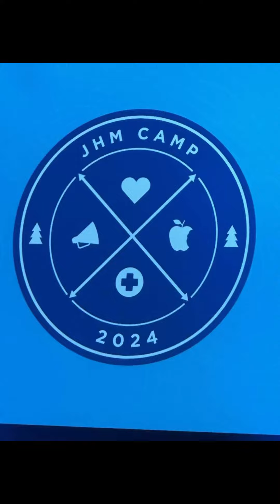JHM Camp Ad - 6th Grade Boys